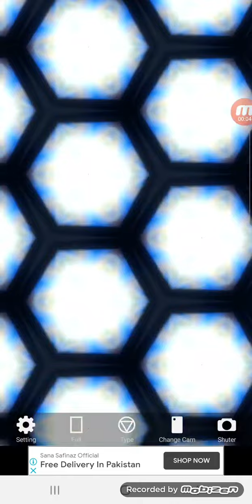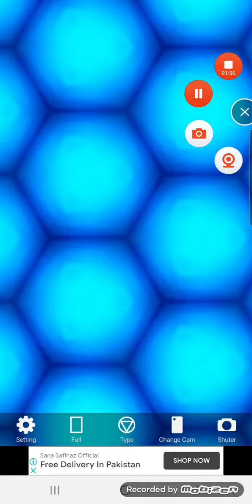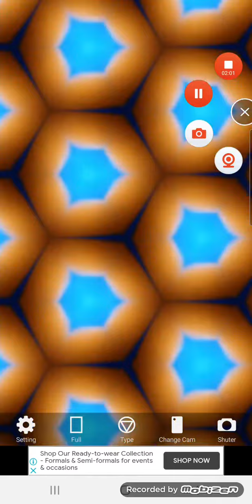Babytv magic lanthern